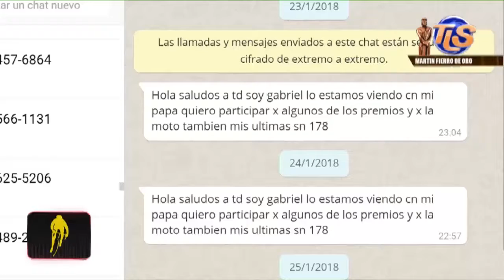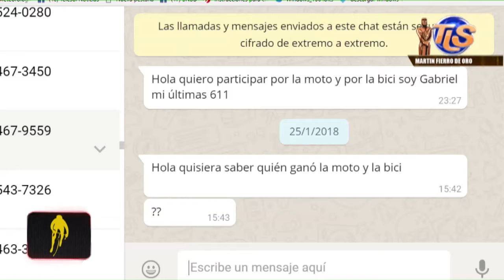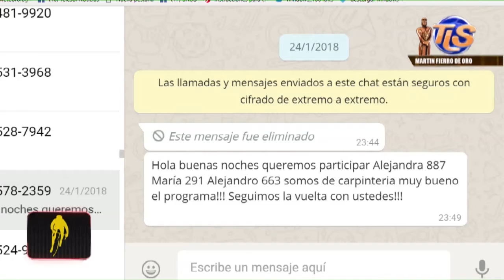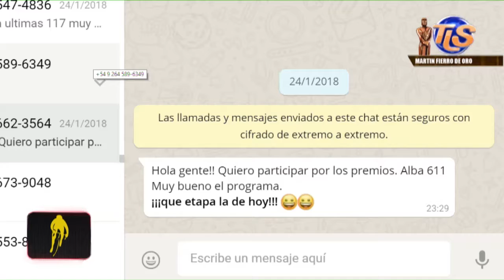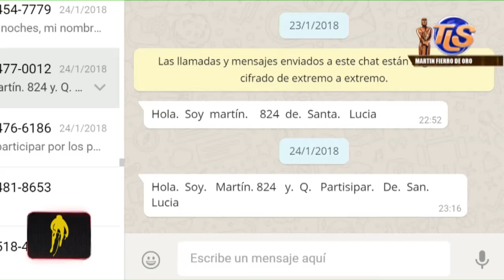04-02-2018 Circuito Rawson - Bloque 04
Todo el Ciclismo de San Juan lo Vivís Por "MAS CICLISMO" Recordamos la Temporada 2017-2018 de Ciclismo. Lo viviste por La Señal que mas Brilla "Canal 5 Telesol 36.1 y